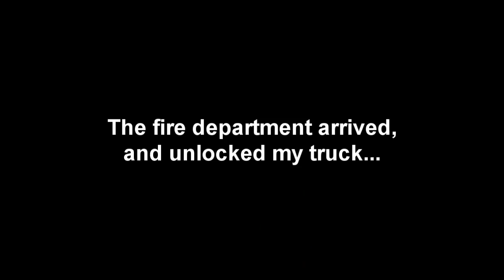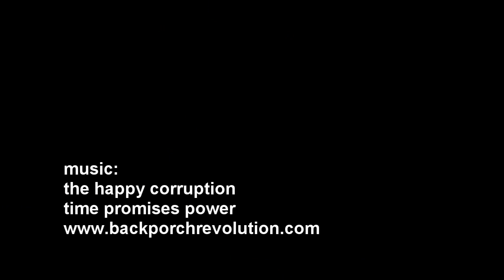Locked out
Got locked out of my truck today. :-(